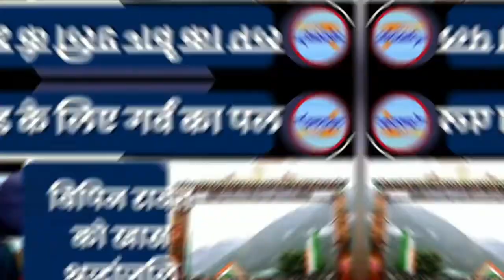उत्तराखंड के लिए गर्व का पल, जनरल बिपिन रावत को खास श्रद्धांजलि | Bipin Rawat | Uttarakhand News